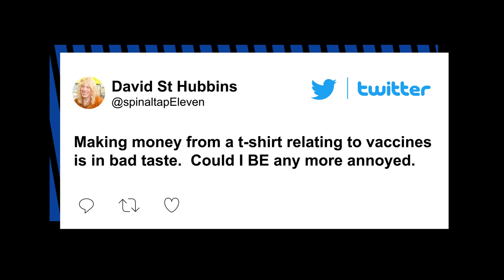‘Friends’ star Matthew Perry slammed for ‘bad taste’ with COVID merchandise| Page Six Celebrity News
Chandler Bing’s bling is leaving a sting.

“Friends” star Matthew Perry touted more merchandise Monday ahead of this week’s HBO Max reunion special. But some fans seem less than pleased that the 51-year-old actor is modeling a black T-shirt emblazoned with the Chandler-emphatic question, “Could I be any more vaccinated?”

After he posted the image to Twitter and Instagram, fans called him out for blithely linking the reunion with vaccinations during the coronavirus pandemic, which has recorded more than 167 million cases and topped 3.4 million deaths worldwide.

“Making money from a t-shirt relating to vaccines is in bad taste. Could I BE any more annoyed,” responded one commenter, while another said simply, “i love you but this tshirt is not it haha.” One respondent dryly noted, “Just propaganda machines for life huh? That’s all celebs are anymore.”